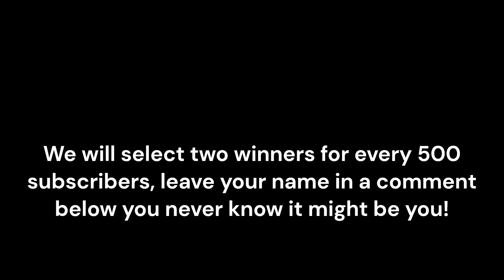Kaze and The wild Masks Part 2 Amazing Stuff!!!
Kaze and The Wild Masks walkthrough, levels 2 and 3. I must admit, even though this looks like a simple game, it's way more than I thought. It has super cool level designs and different challenges to boost users' experience. I love the masks, and I would recommend this game to anyone.
Soundtrack produced by Mr. K for Restless Entertainment Media (R.E.M)